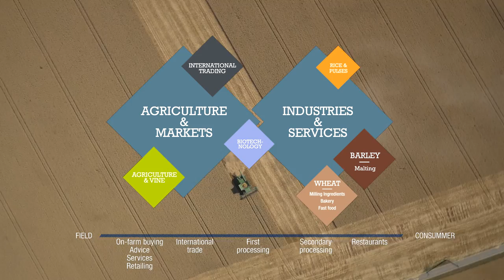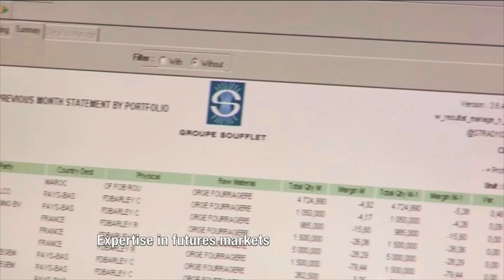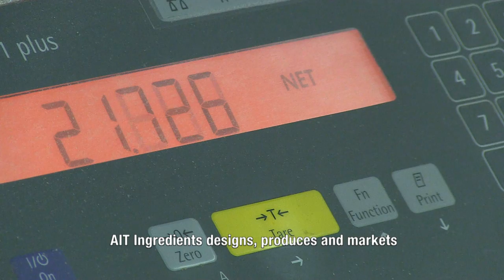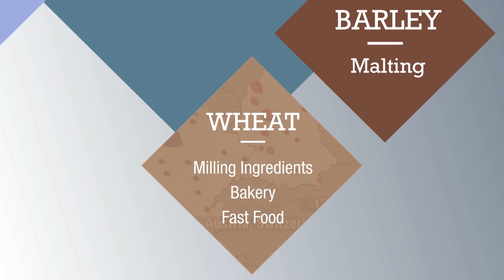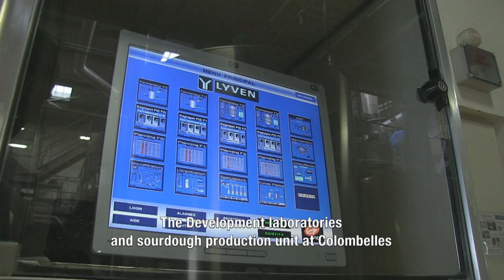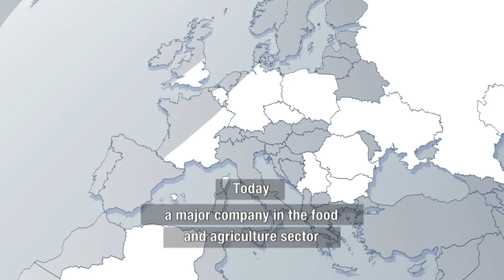The Soufflet group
The Soufflet Group, an important player in the food industry, expert in barley and wheat, is the biggest private buyer of cereals in Europe with four million tonnes bought in France and more than a million tonnes in other countries.It also operates on international cereal markets via its Soufflet Négoce subsidiary.